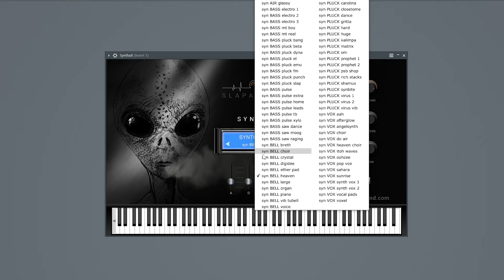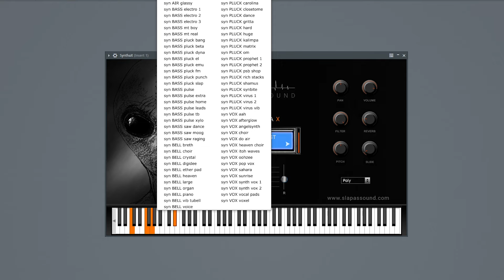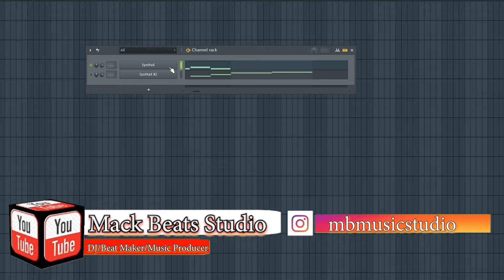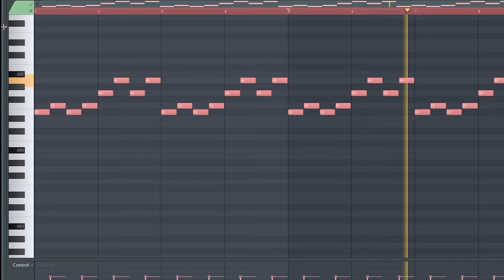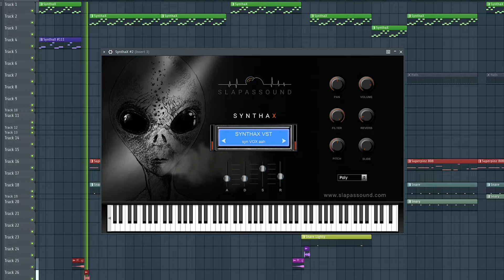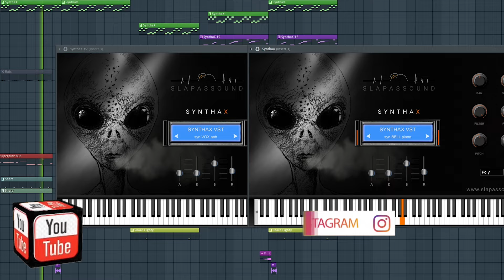Free Synthx VST Plugin | Best Free VST Plugin